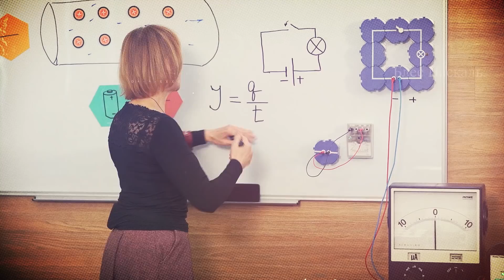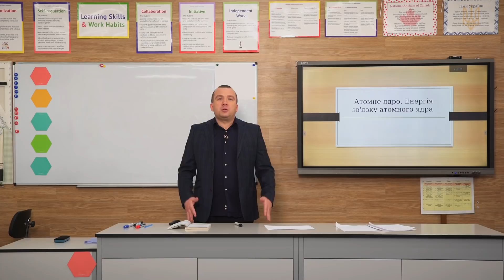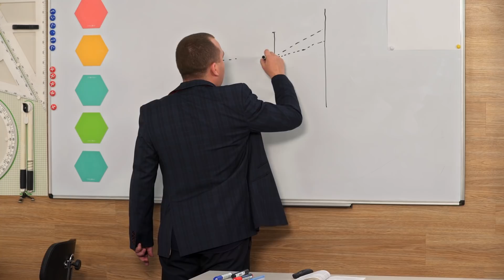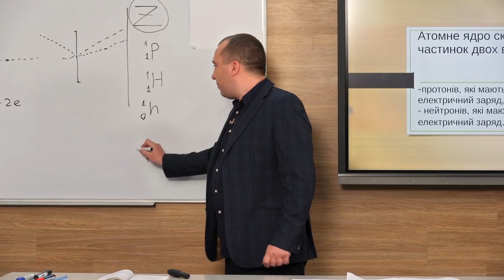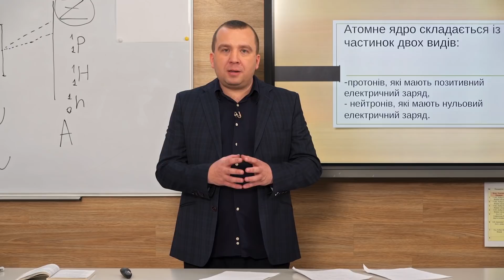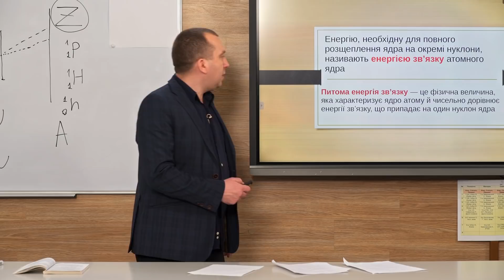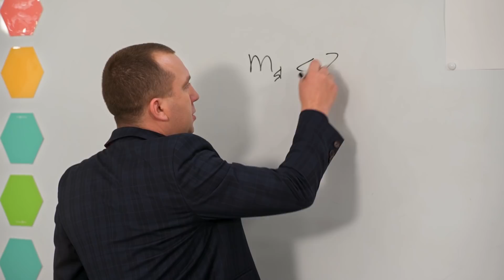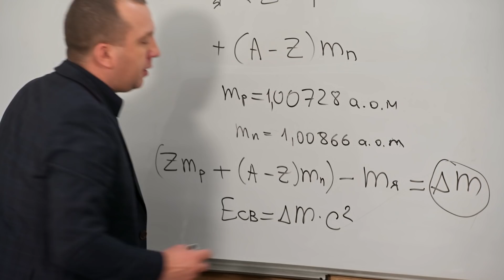11 клас. Фізика. Атомне ядро. Енергія зв’язку атомного ядра (Тиж.4:ПН)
11 клас. Фізика. Атомне ядро. Енергія зв’язку атомного ядра (Тиж.4:ПН)